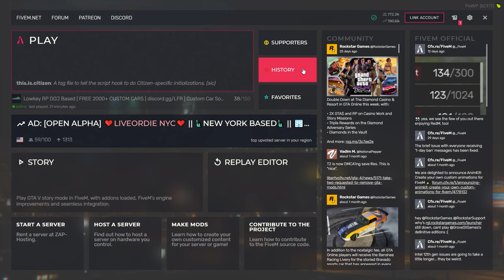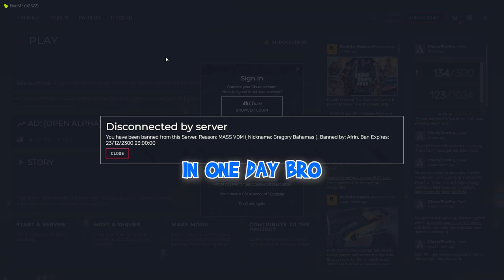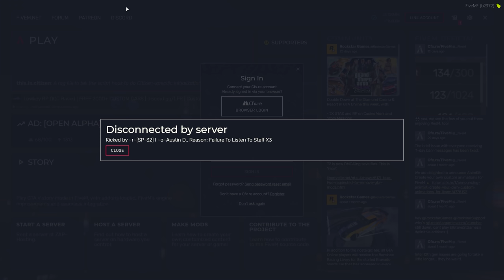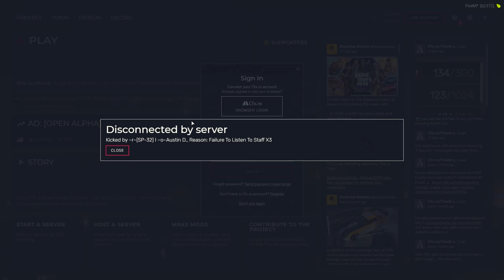ANNOYING ADMINS FOR 16 MINUTES in GTA 5 RP